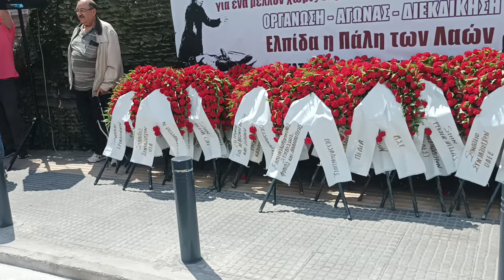Θεσσαλονίκη: Κατάθεση στεφάνων στο μνημείο Καπνεργάτη- Διαδηλωτές τραγούδησαν το «Επέσατε Θύματα».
Με μια μεγάλη απεργιακή διαδήλωση, ο εργαζόμενος λαός και η νεολαία της Θεσσαλονίκης, τίμησε αγωνιστικά την 1η του Μάη, συνεχίζοντας στο δρόμο του ταξικού αγώνα, κρατώντας το νήμα της οργανωμένης πάλης και της διεκδίκησης, που καμία κρατική και εργοδοτική τρομοκρατία και καταστολή δεν μπορεί να σταματήσει. Το σύνθημα «Κόκκινη Πρωτομαγιά πρωτοπόρα εργατιά», και ταυτόχρονα η απόφαση «Χρέος στο Σικάγο και στην Καισαριανή, είναι ο αγώνας για την ανατροπή», αντήχησαν σε όλο το κέντρο της πόλης.